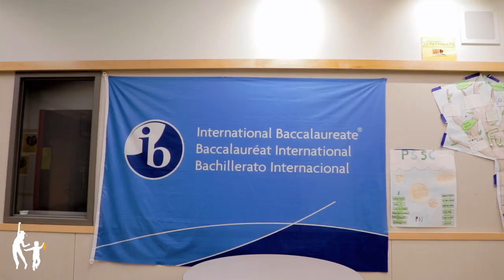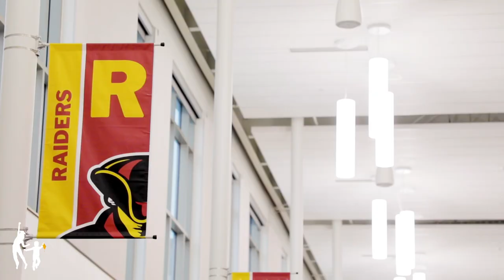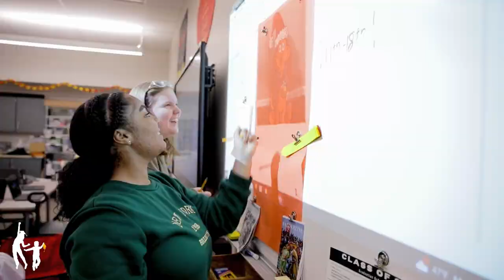Thomas Jefferson High School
Thomas Jefferson High School aims to provide a safe, secure, and diverse environment that encourages students to be active, life-long learners. We do this by providing challenging curricular programs that foster inquiring, knowledgeable, internationally-minded, and caring young people who actively strive to create a better world through intercultural understanding and respect.